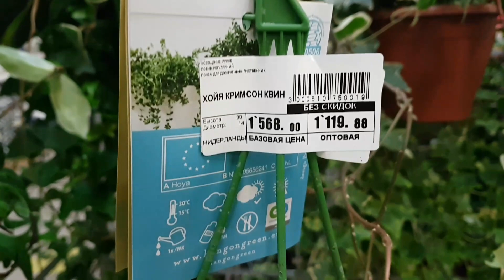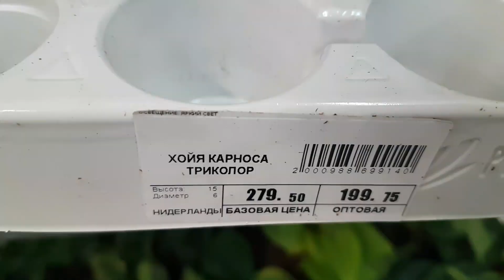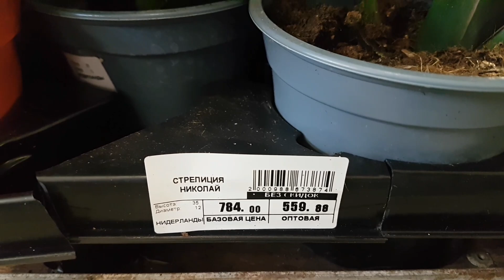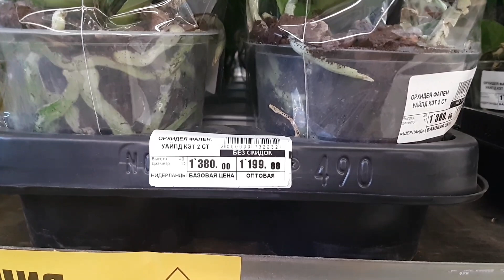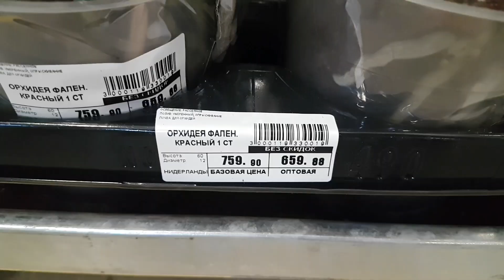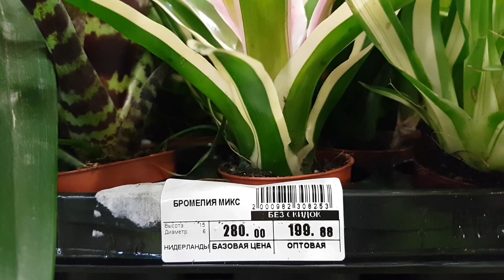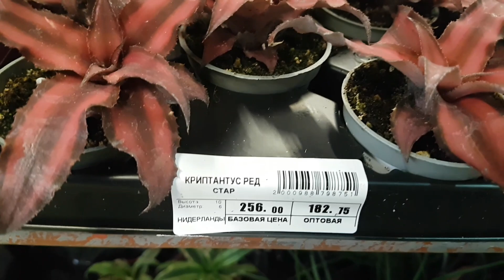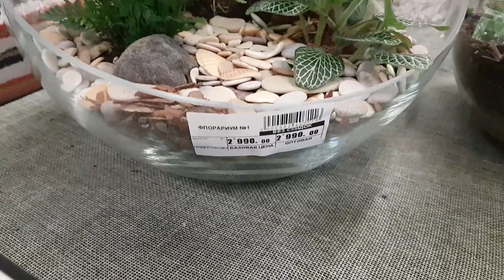Стапелия, пахифитум, маммилярия, фаленопсисы, стрелиция Николай, хойя, криптантус, бромелия,..